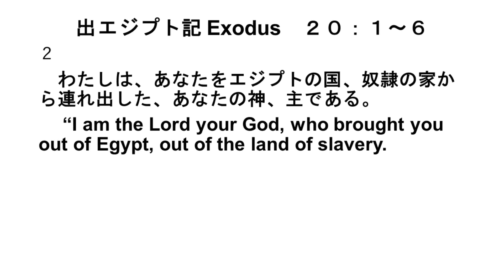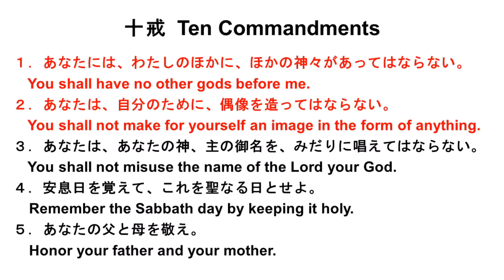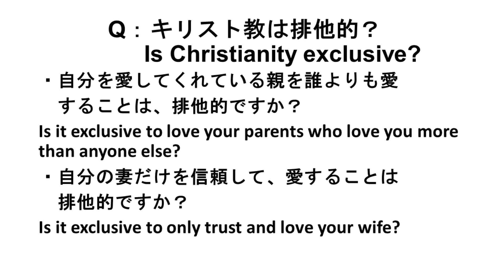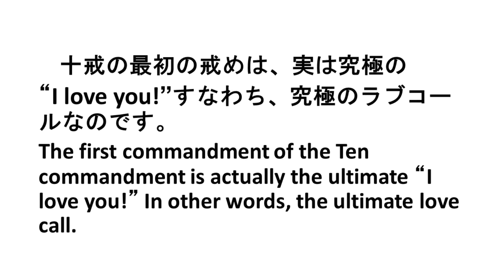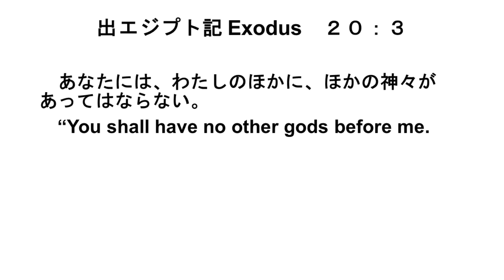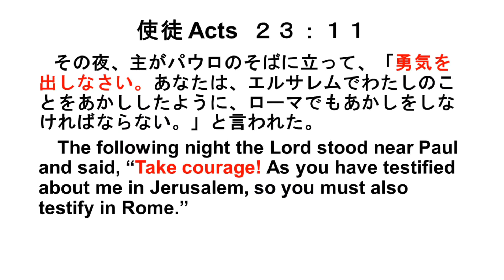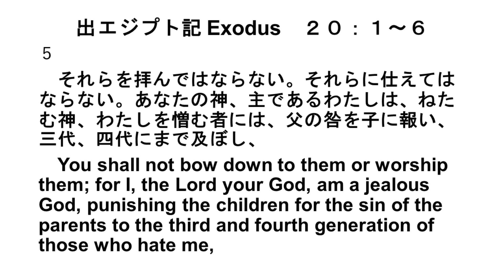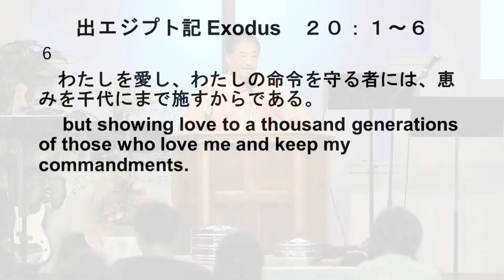IJCC 10 01 17 Pastor Fuyuki Second Service